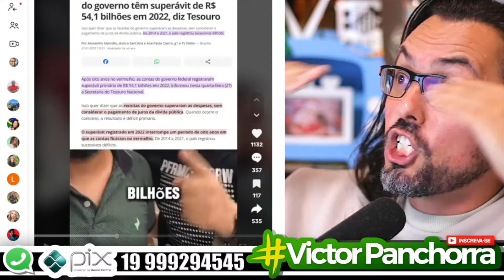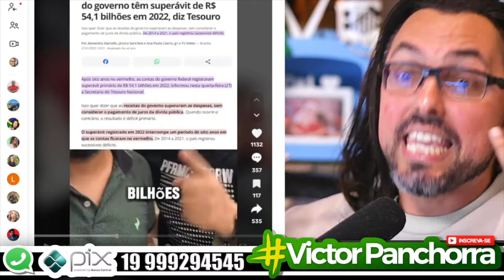😂😂😂😂😂AINDA TEM IGNORANTE QUE ACREDITA NO "SUPERAVIT" DE 300 BI NEGATIVO DO BOLSONARO......😂😂😂😂